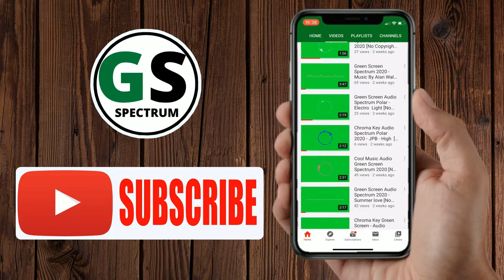Best Green Screen Audio Spectrum Intro Free Music For Vlog [ No Copyright Music]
Hi